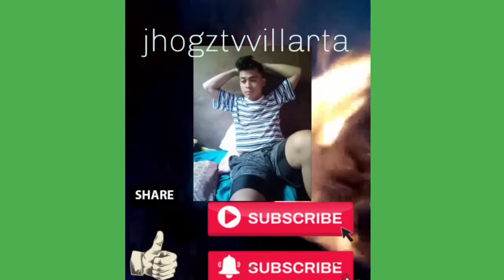# HaYAHAY TREE HOUSE DISCO BAR NATA MAKA LINGAW UG NINDOT KAAYU JAMMING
hayagay is one nga pina ka nindot e jamming sauna ug karun please jam tayo dito at Negros Oriental dumaguete city Philippines